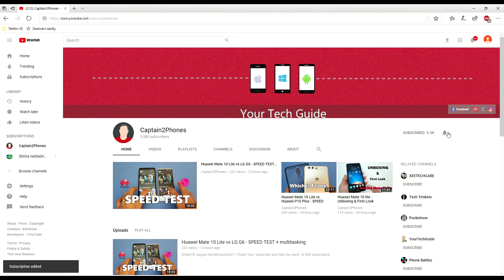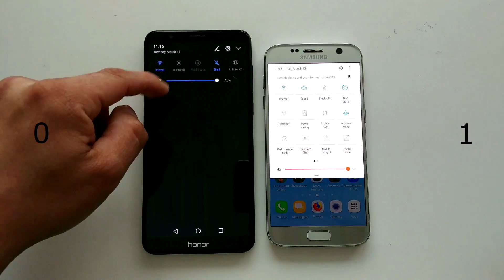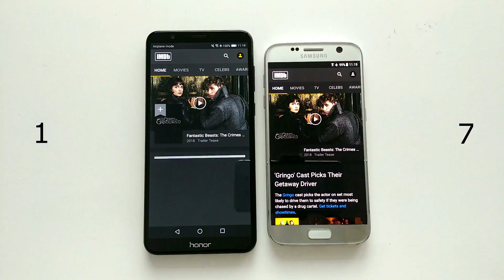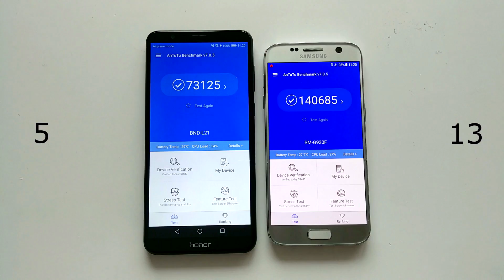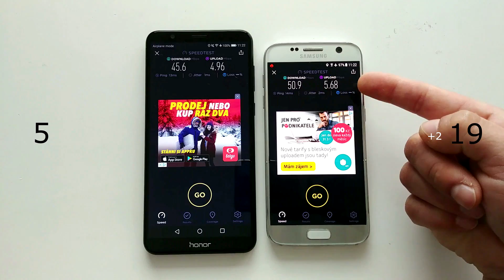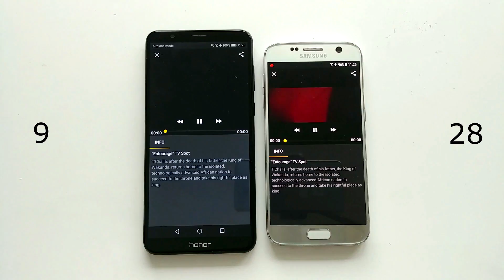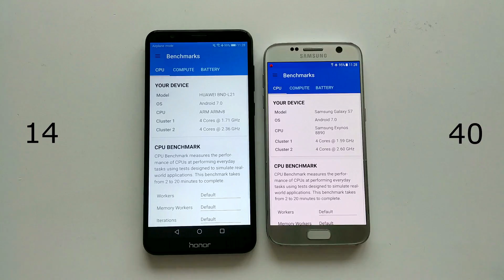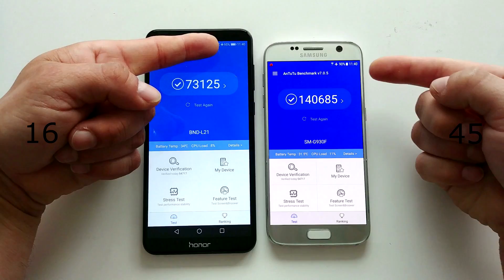Honor 7X vs. Samsung Galaxy S7 Speed Test